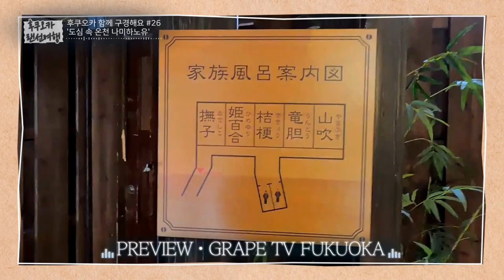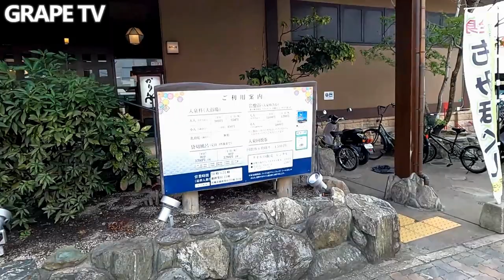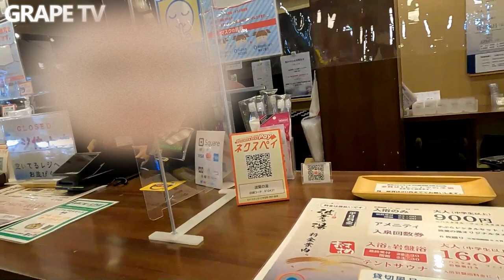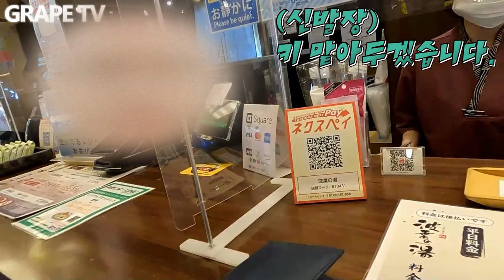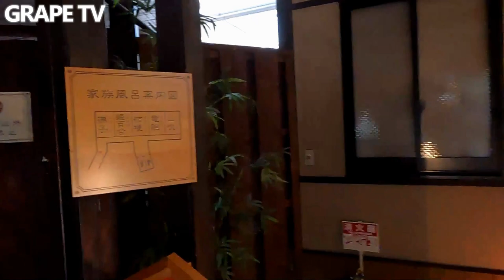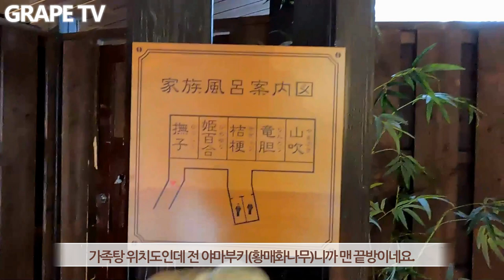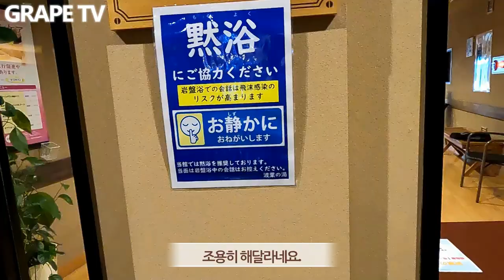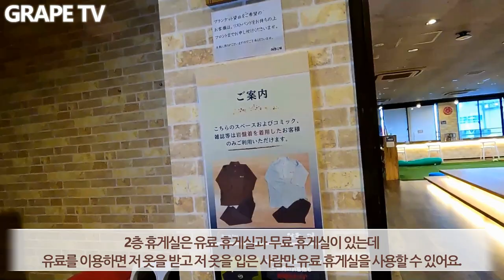♨️일본 후쿠오카 하카타의 도심 속 온천 나미하노유를 소개합니다 / 일본 현지 거주 한국인 일상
📺 오늘은 후쿠오카 함께 구경해요 26편으로 후쿠오카 하카타에서 아주 접근성이 좋은 도심 속 온천인 나미하노유(波葉の湯)를 소개해 드리려고 합니다.
📺 나미하노유 온천은 지하 800미터에서 솟아나는 천연 온천으로 매일 400리터의 풍부한 온천수를 자랑하는 온천이며, 하카타 시내에서 아주 가까워 언제든 편하게 갈 수 있는 흔치 않은 온천입니다.
📺 이번에 저는 대욕장(大浴場)과 가족탕(家族風呂・貸切風呂) 두 종류중에서 가족탕을 대절해서 이용했습니다. 가족탕 내부의 예쁜 모습도 영상에 담았으니 영상 보시면서 편안한 시간 되셨으면 합니다.
📺 아울러, 나미하노유는 앞서 말씀 드린 것과 같이 하카타 시내에서 아주 가까운 베이사이드 플레이스 하카타에 위치하고 있기 때문에 주변에 하카타 포트타워, 완간시장, 하카타항 부두가 있어서 온천 뿐만 아니라 주변 관광도 한 번에 하기에 용이한 곳이므로 추천 드립니다.
📺 요즘 코로나로 인해서 일본에 오지 못하는 상황이다보니, 일본 온천 그리워하시는 분들께 영상으로나마 랜선여행하실 수 있는 시간 되셨으면 합니다.

🍇 그러면 나미하노유 가족탕 함께 구경하러 가요~